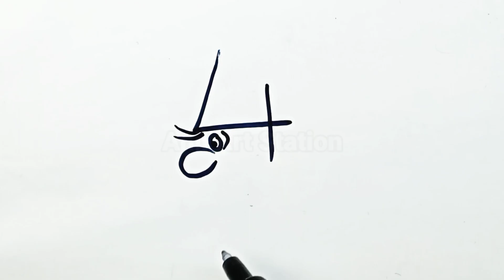Drawing Cartoon From 4 | How to Draw Cartoon Step by Step | कार्टून निकालना सीखें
Hi Friends, Draw Cartoon from number 4 easily.